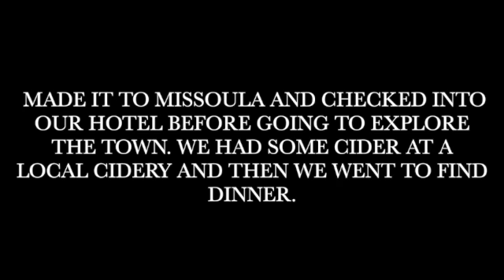Driving from Missoula, MT to Glacier National Park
Wild West Road Trip: Day 4. Driving North from Missoula, MT, we explore the Garden of One Thousand Buddhas, take a dip in Flathead Lake, and see our first glimpse of Glacier National Park, park 2/8 for the trip!